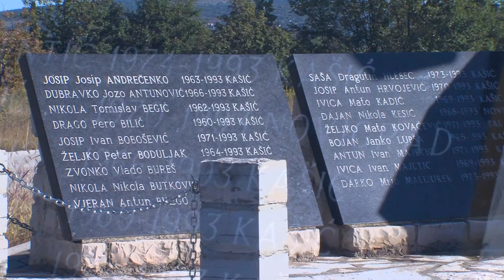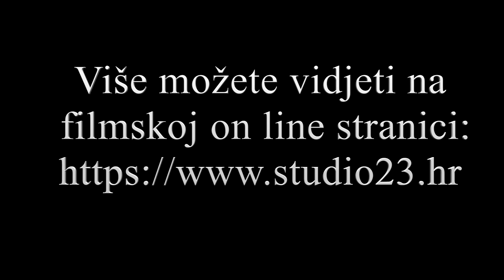7. Obrana Kašića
Već tijekom prvih dana napadnog dijela operacije Maslenica, odnosno VRO Gusar, neprijateljska 92. motorizirana brigada je aktivno djelovala na svim pravcima napada, no ti pokušaji su bili razbijani i oslobađalo se dodatni prostor. Nakon četvrtog dana djelovanja, hrvatske snage su dobile zapovijed o zaustavljanju daljnjih napadnih djelovanja. U tom trenutku pristižu pojačanja iz ostalih okupiranih dijelova Hrvatske, Korenice, Bosne i Hercegovine, Vukovi s Vučjaka - jedinica za posebne namjene, kao i Arkan sa svojim postrojbama. Naspram ključne točke obrane u Kašiću, stajala je i dominantna kota Debelo Brdo koje je desetljećima JNA utvrđivala, opremivši ga teškim topništvom koje je nesmiljeno zasipalo hrvatske položaje. U izmjeni iscrpljenih pripadnika 4.gbr, dolazi taktička skupina 3.gbr . U jednom trenutku situacija s Kašićem je djelovala izgubljena, no 3.gbr uz potporu ostalih postrojbi, razbija neprijateljske snage i zadržava ovu poziciju uz najveće pretrpljene gubitke jedne jedinice u VRO Maslenica.  No ni naše elitne postrojbe nisu ostale dužne neprijatelju. U ovim borbama, uz velike gubitke u ljudstvu i tehnici, pogiba i zapovjednik Vukova s Vučjaka, pukovnik Veljko Milanković.
Video realiziran u suradnji s Odjelom multimedijalnih sadržaja SSOJI MORH-a.